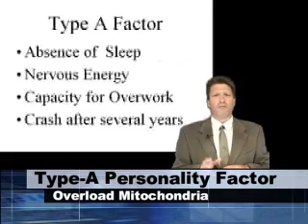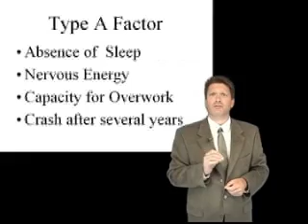Membrane Power / Chapter 5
Industrial dietary lipids are poor quality dielectrics and contain lipophilic toxins.  Toxin and poor dielectric lipids are cofactors in Multiple Sclerosis, Rheumatoid Arthritis, Diabetes, Lupus, and many other diseases.
Author: Mark Squibb